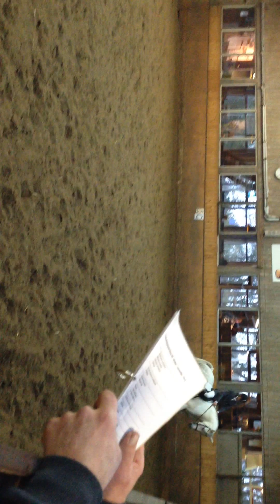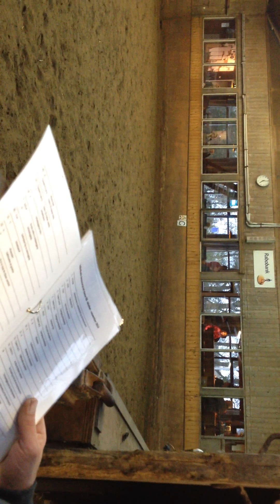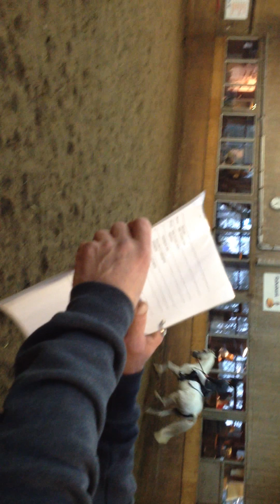Dressuurwedstrijd 26-10-2014 Esther